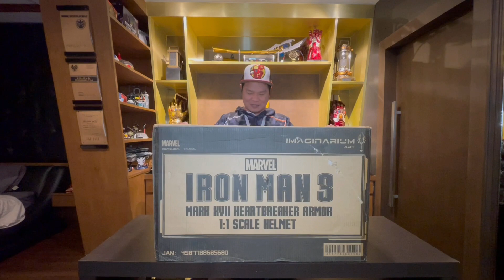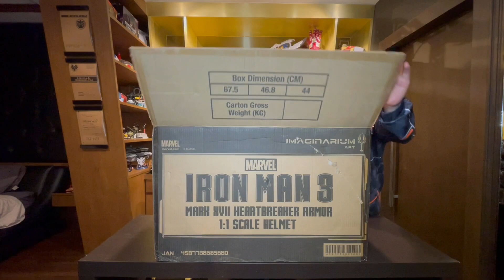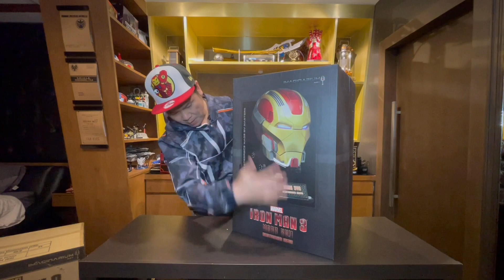รีวิวหมวก IRONMAN MK17 "HEARTBREAKER" จากค่าย Imaginarium Art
Limited Ironman Mark 17 Replica 1:1Helmet No.107 from Imaginarium Art